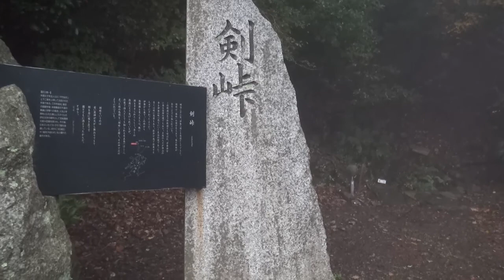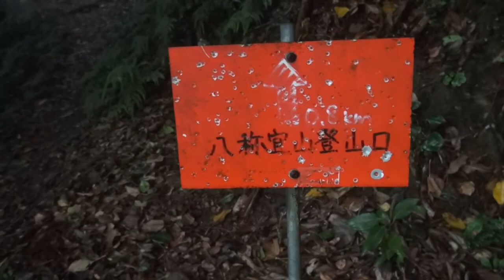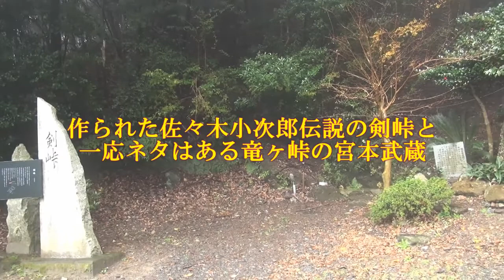天空界道① 剣峠～八禰宜山～フカクズ・・・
低山徘徊友の会単独部、天空界道を往く。
剣峠から八禰宜山を経て竜ヶ峠へ、時間と体力に余裕があれば鷲嶺迄と思っていたのですが、半分も行けずに撤退。